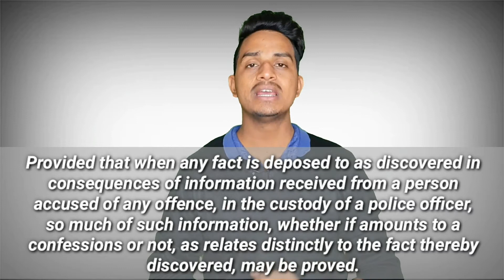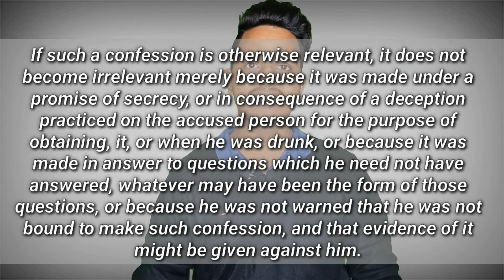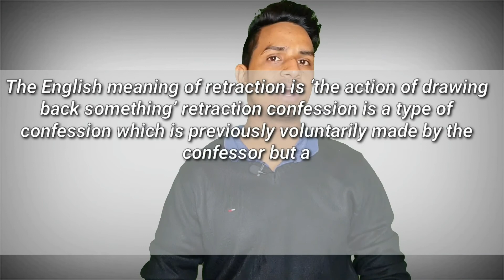Confession In Indian Evidence Act | Everything about Confession in Hindi...